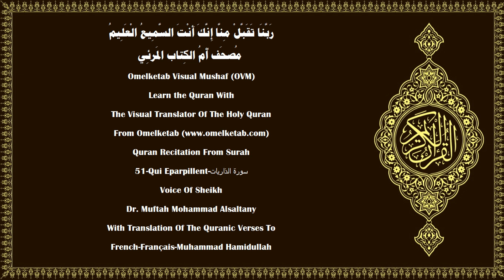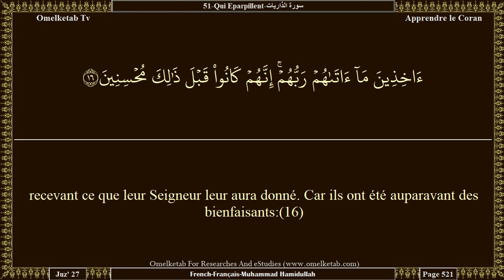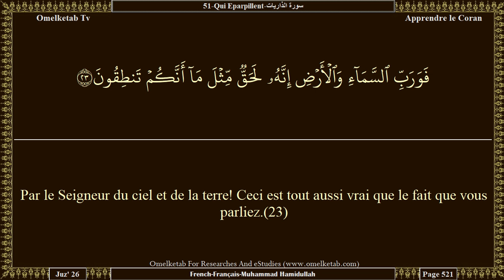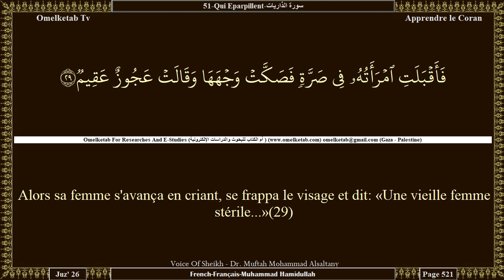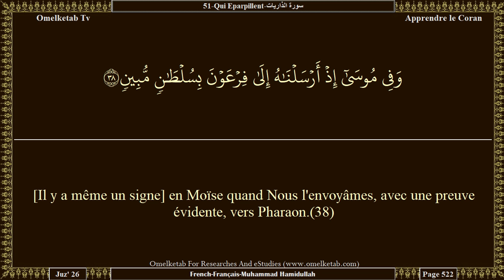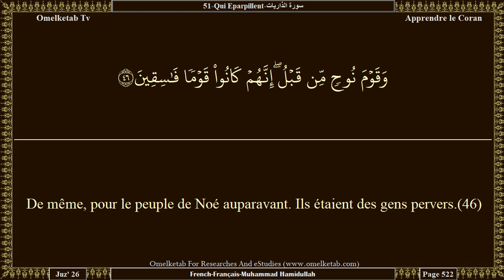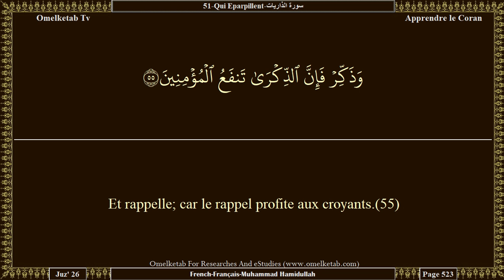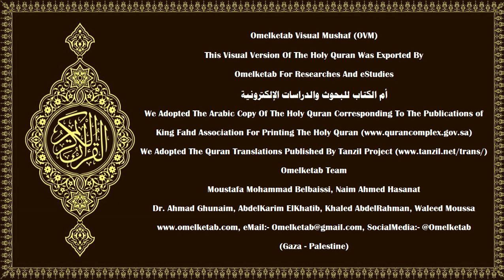51 Qui Eparpillent سورة الذاريات French Français Muhammad Hamidullah Alsaltany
51-Qui Eparpillent-سورة الذاريات-French-Français-Muhammad Hamidullah-Alsaltany... [«Fuyez donc vers Allah. Moi, je suis pour vous de Sa part, un avertisseur explicite.(50)Ne placez pas avec Allah une autre divinité. Je suis pour vous de Sa part, un avertisseur explicite».(51)Ainsi, aucun Messager n'est venu à leurs prédécesseurs sans qu'ils n'aient dit: «C'est un magicien ou un possédé!»(52)Est-ce qu'ils se sont transmis cette injonction? Ils sont plutôt des gens transgresseurs.(53)Détourne-toi d'eux, tu ne seras pas blâmé [à leur sujet].(54)Et rappelle; car le rappel profite aux croyants.(55)Je n'ai créé les djinns et les hommes que pour qu'ils M'adorent.(56)Je ne cherche pas d'eux une subsistance; et Je ne veux pas qu'ils me nourrissent.(57)En vérité, c'est Allah qui est le Grand Pourvoyeur, Le Détenteur de la force, l'Inébranlable.(58)Ceux qui ont été injustes auront une part [de tourments] pareille à celle de leurs compagnons. Qu'ils ne soient pas trop pressés.(59)Malheur donc à ceux qui ont mécru à cause du jour dont ils sont menacés!(60)]

Surah Name:- 51-Qui Eparpillent-سورة الذاريات-AdhDhariyat[The Winnowing Winds]
Language:- Arabic - عربي & French - Français
Translator